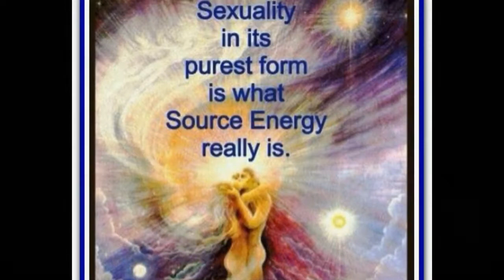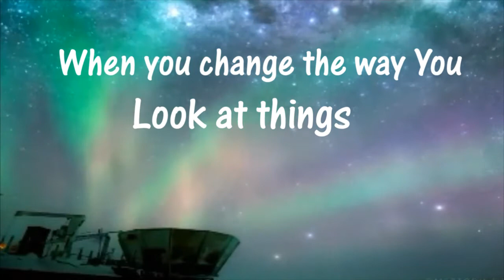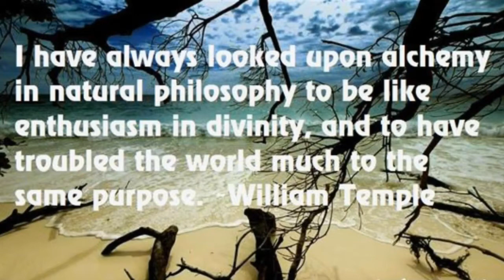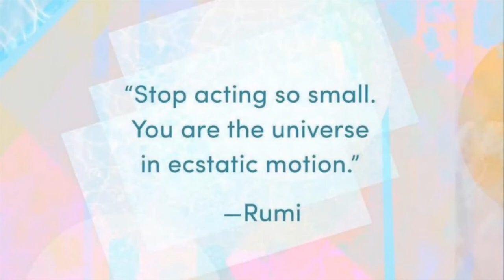Gate of Personal Power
Join Robert V, Trina Phoenix and Ryan Serio for a look at the Gate of Personal Power Astologically on the 12th of July
If you have questions or comments let me know here
Milky Way Soul Tribe Email
Crystal Network
Big Al’s Creations for You
Milky Way Soul Tribe Cards

Fair Use Copyright Disclaimer under section 107 of the Copyright Act of 1976, allowance is made for “fair use” for purposes such as criticism, comment, news reporting, teaching, scholarship, education and research. Fair Use Definition Fair use is a doctrine in United States copyright law that allows limited use of copyrighted material without requiring permission from the rights holders, such as commentary, criticism, news reporting, research, teaching or scholarship. It provides for the legal, non-licensed citation or incorporation of copyrighted material in another author’s work under a four-factor balancing test.

License Number - 305017 License owner - Robert Vopelak
This Specific License is granted by Artlist Ltd (hereinafter: "Artlist"), to:
Robert Vopelak (hereinafter: the

This Specific License is granted by Artlist Ltd (hereinafter: "Artlist"), to: Robert Vopelak (hereinafter: the
"Client") as of 06 Mar 2021, regarding the use of the song What I Want created byCunninghamManor
This License allows the Client to commercially use and otherwise exploit the Song as part of the Project as well
as to allow others to do so.
For the avoidance of doubt, the Client is hereunder granted with the right to perform and reproduce the Song in
public as part of the Project and the Artist waived any accruing remuneration and royalties that it would be
otherwise entitled to for such public reproduction of the Song, including any remuneration that would be charged
by collecting societies.
"Client") as of 06 Mar 2021, regarding the use of the song Closer Levels created byBen Fox (hereinafter: the
by collecting societies.